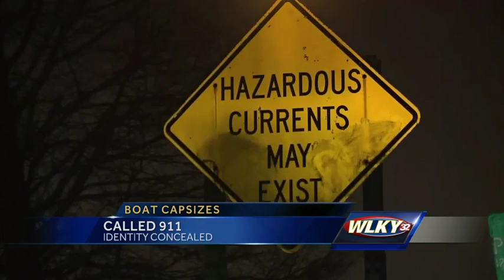Victim identified after boat capsizes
A man died Friday after a boat capsized on the Ohio River.